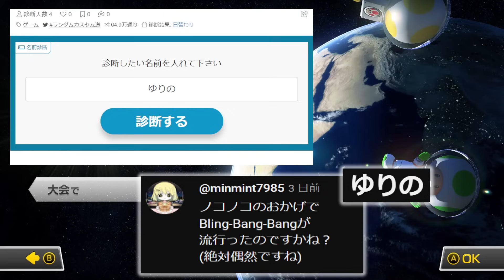長車体を活かして柵乗りしやすいマキシマム！ゴツすぎだろww【マリオカート8DX】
マリオカート8DXランダムカスタム道99！

▼Twitchでのんびり色んなゲーム配信・参加型動画撮影やってます。

✅最強アイテムの初心者vs弱アイテム強者いい勝負になる説！【マリオカート8DX】

✅鬼に追いつかれたら即脱落の鬼ごっこが面白すぎたww【マリオカート8DX】